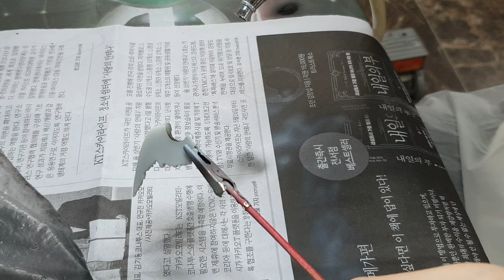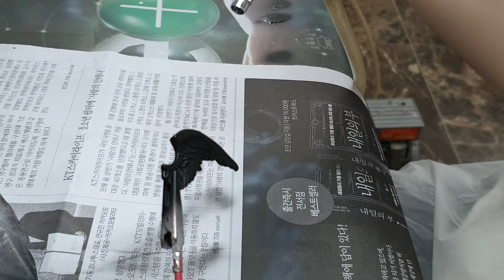튜닝타임즈 강좌 명동 정화예술대학교 평생교육원 OOO님의 넨도로이드 오비츠 커스텀 My Character 자캐 천사날개 색칠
명동 정화예술대학교 평생교육원 넨도로이드 오비츠 커스텀 수업 수강생 OOO님이 1천원에 천사날개를 구해 오셨는데요 실리콘 형틀에서 레진을 부어 만든 걸로 보이고, 한쪽만 날개 실루엣이 존재하는 걸로 봐서 을지로 방산시장에 가면 볼 수 있는 캔들샵에서 판매중인 3천원 이하 실리콘 형틀을 사용해서 만들지 않았나 생각됩니다^^